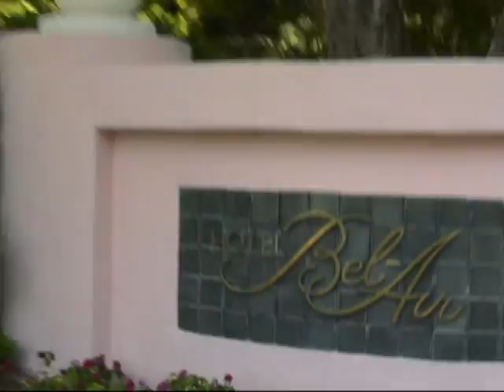Bel Air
Unser Urlaub USA 2009 - Bel Air Hotel